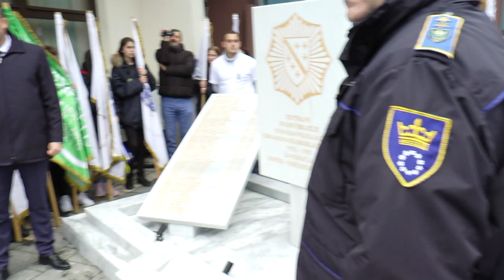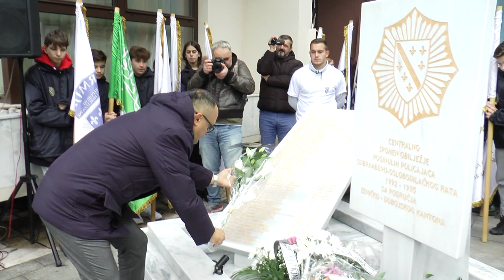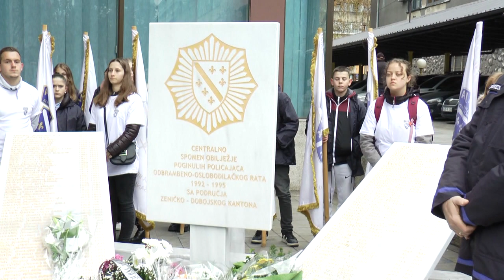OTKRIVENO SPOMEN OBILJEŽJE PRIPADNICIMA MUPA ZDK POGINULIM U ODBRAMBENOM RATU - ZENICA 01.12. 2022.